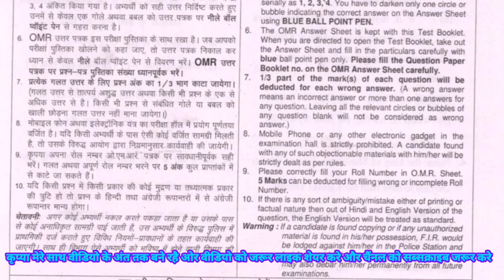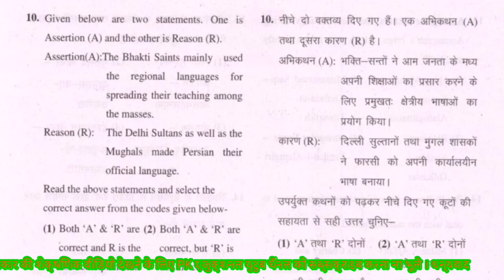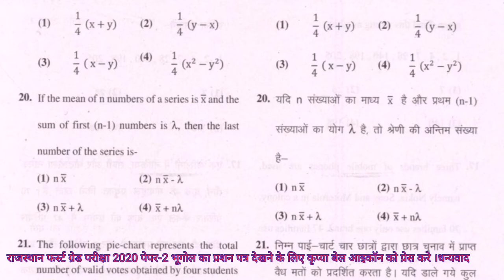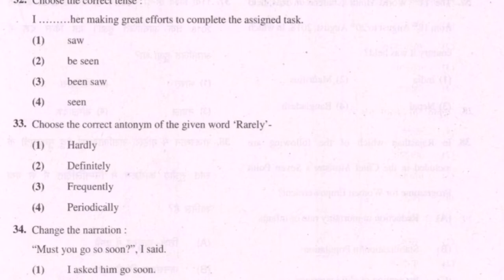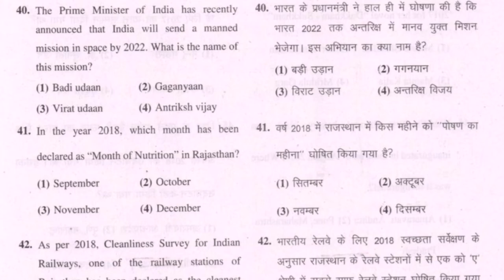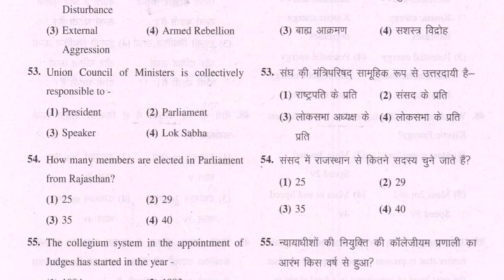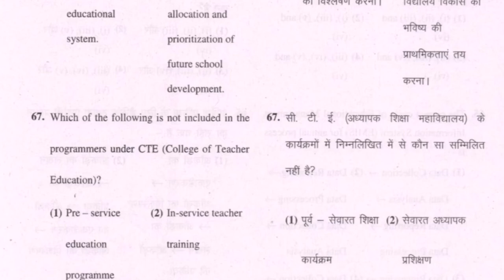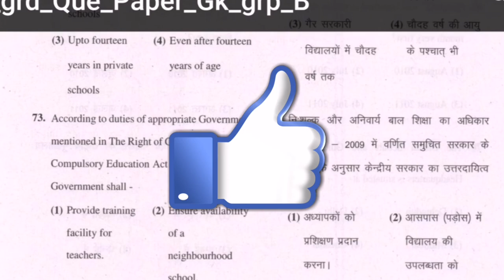Rajasthan School lecture Exam 2020 With official answer key Paper-1st (General awareness)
Rajasthan 1st Grade (School Lecture) Examination 2020